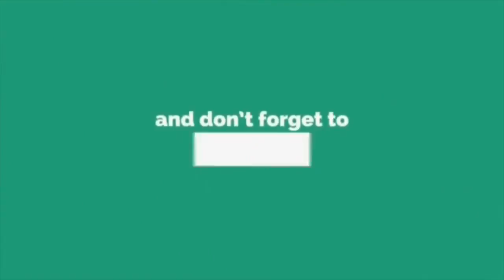Cantiknya Fasha Sandha Ready Nak Pergi Shooting.